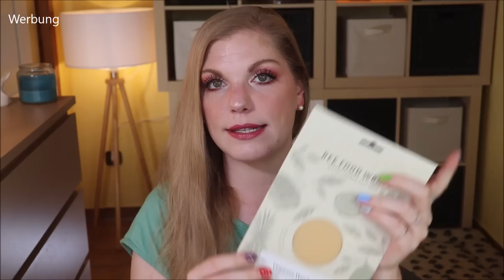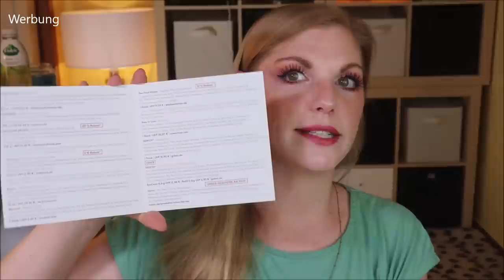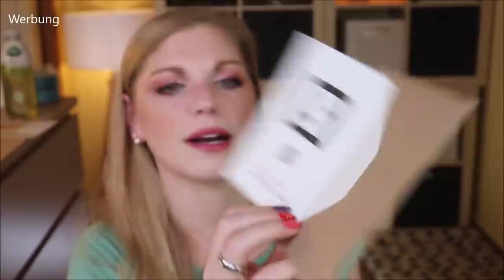BEAUTYLOVE The Natural Box Juni 2021 Unboxing & Verlosung | 🥰 Stormy Love 🥰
Eine Beautybox​ , welche uns in die Greenbeauty​ Welt einführen möchte?
NICE!
Mit dem Motto "Stormy Love" kommt die beautylove​ The Natural Box im Juni zu uns.
Es ist auf jeden Fall eine echte Claudi-Box, denn es ist gaaanz viel ROSE enthalten :)

Vielen Dank an das liebe beautylove - The Natural Box Team für die Zusendung der Box und des Gewinns!

00:00 Ein paar Rahmeninfos
beautylove - The Natural Box erscheint alle 2 Monate und enthält 6-8 Green-Beauty Produkte
Preise: € 31,95 bis € 39,95 pro Box, je nach Abo-Länge
Für jede verkaufte Box werden € 0,50 an Treedom gespendet.
02:00 Bee Food Wraps Veganes Pflanzenwachstuch
Mit dem Code beautylove15
Sammy's Moor
04:00 Volvic Grüner Tee ungesüßt: (I)
05:00 Zusatzinfos zur Box
06:55 Memtell Cards
08:00 etepetete Box
09:05 Juniper Lane Forever Rose: (*)
10:00 Korres Wild Rose Gesichtsöl: (*)
11:10 Awesome Brand Awesome Soap Gimme Moor
12:57 Urtekram Soft Wild Rose Body Lotion: (*)
14:30 GOKOS Eyecolor + Refill
15:48 Ensborn Aloe Vera Premium Gel: (*)
16:34 Rose La Lune Bronzer
18:40 Fazit

♡ Schreibe mir einen lieben Kommentar unter dieses Video mit STORMYLOVE

Liebe Grüße
Claudi